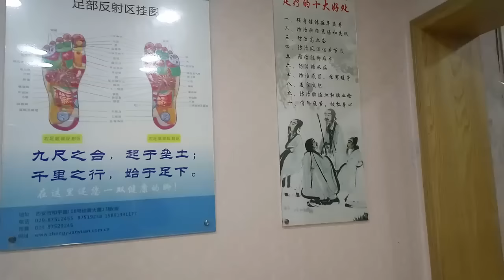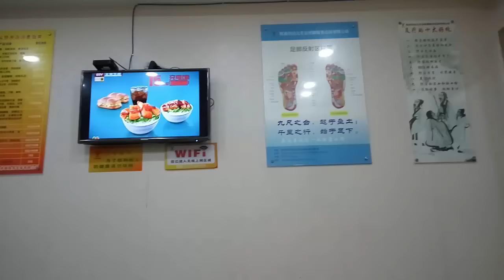Tradycyjny masaż stóp (18 zł za 40 minut) - Chiny #102